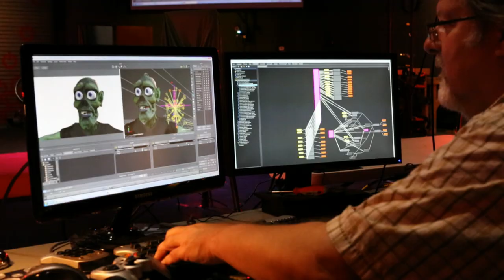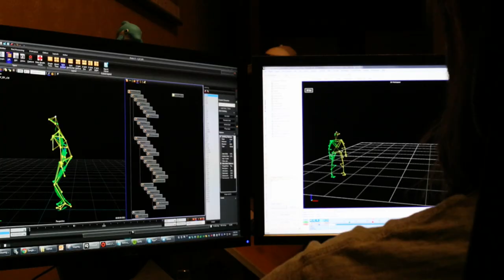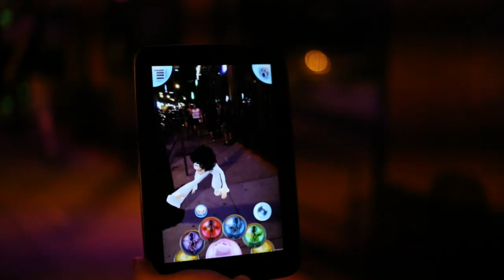Dancing Donna: Kickstarter Video